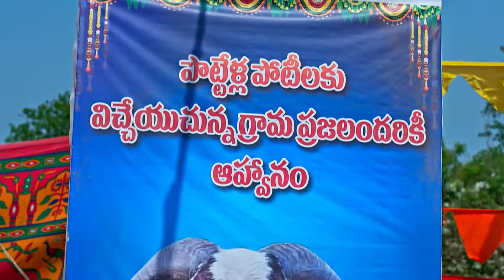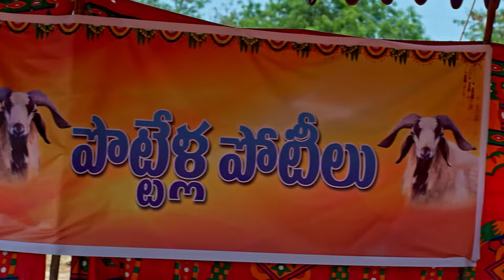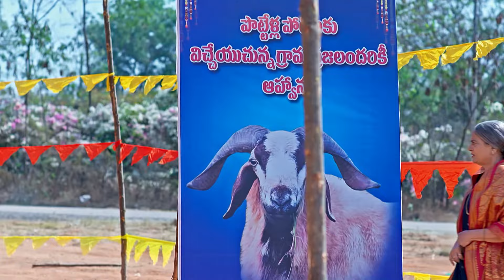Mithai Kottu Chittemma - మిఠాయి కొట్టు చిట్టెమ్మ - Telugu Serial - EP - 618 - Anjana - Zee Telugu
Chintamani plans to get Chitti attacked by the sheep, but her plan backfires. Veeranarayana questions Chitti for not inviting him to watch the ram fight.

Show Name : Mithai Kottu Chittemma
Producer/Star Cast : Ravi Kiran,Anjana Srinivas
Episode No : 618

The life of Chittemma, a humble and responsible owner of a sweet shop, takes an unexpected turn when she enters Kanthamma, an ambitious politician's family.